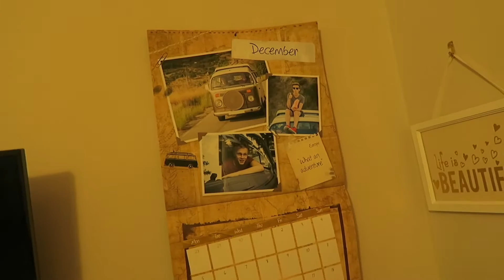ITS FINALLY HERE! | VLOGMAS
Depop: @esmehill